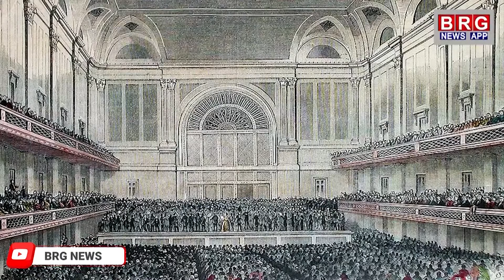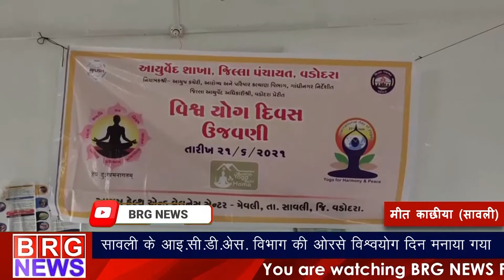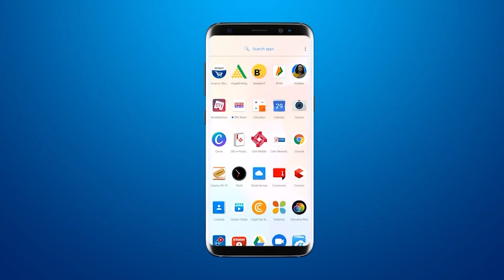शाम 7 बजे का बुलेटिन | शाम तक की बड़ी खबर | evening news bulletin | BRG news